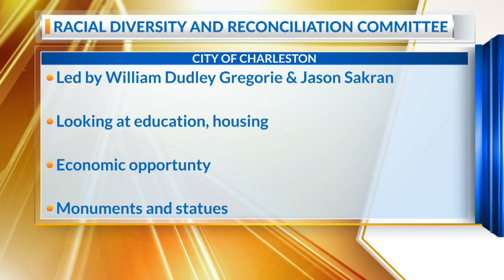RACIAL DIVERSITY AND RECONCILIATION COMMITTEE